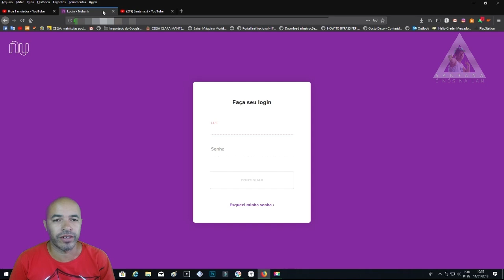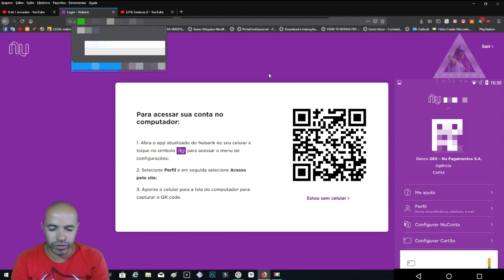Nubank Como Acessar pelo PC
depois click no login